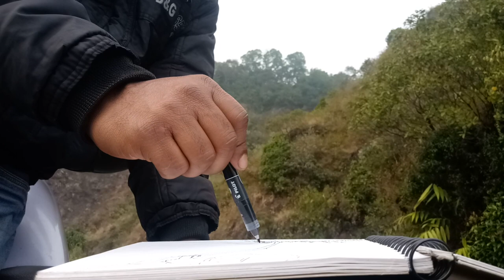SKETCH WITHIN | INDRANIL DATTA | ARTIST VIDEO PORTFOLIO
A try on video portfolio done for artist Indranil Datta with respect to a story that relates the hills, the artist's bike and his creative vagabond life within the nature and it's sketch.

Story / Camera / Editing - Subhranil Datta

(Shot freehand on a phone camera)